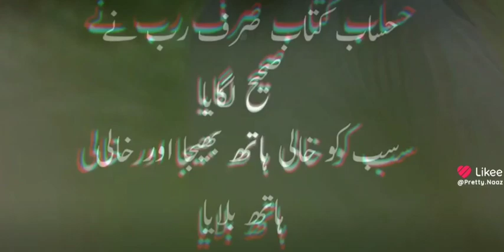Hisab Kitab Rab ne sahi lagaya || Piyare Allah ki piyari baten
Hisaab.o.kitaab۔۔۔۔ 👍